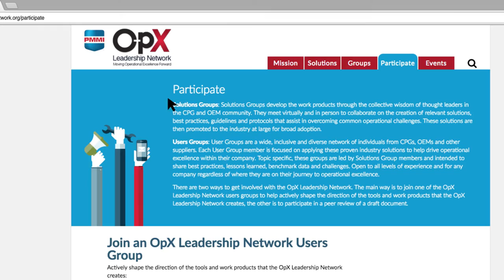The Value of PMMI's OpX Leadership Network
Hear how members and their customers benefit from innovative solutions.